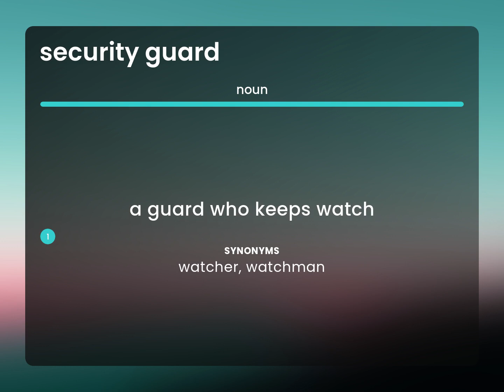Security guard | what is SECURITY GUARD meaning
What is SECURITY GUARD definition?

Susan Miller (2023, March 5.) What does Security guard mean?